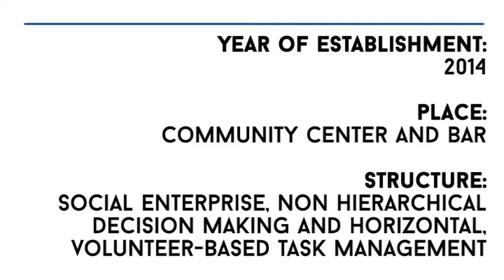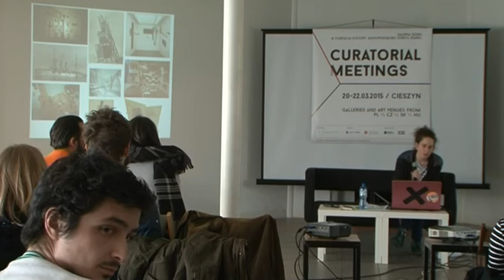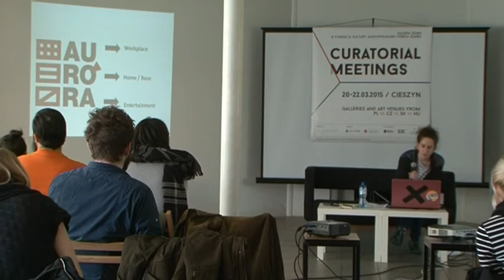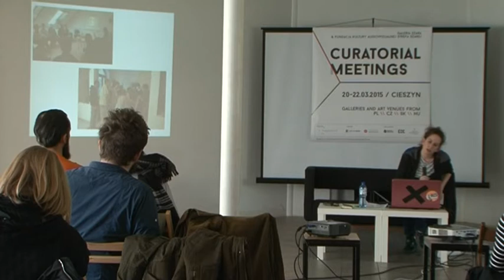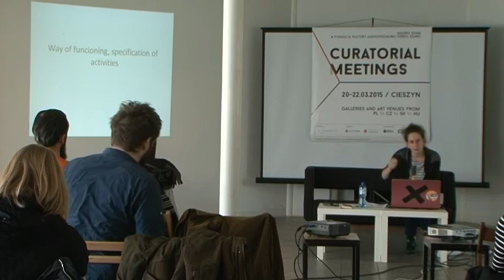Curatorial Meetings / Auróra 28 // HU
Presentation panel / Hungary
Auróra